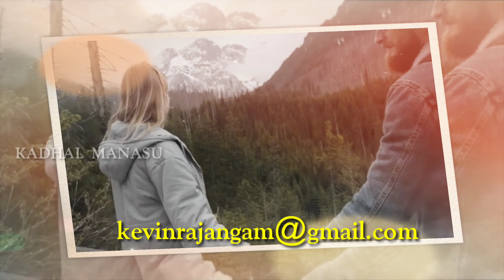How To Trust in Kalla kadhal | Kalla Thodarbu நம்பிக்கை | Affair | Love Motivation | Kadhal Manasu